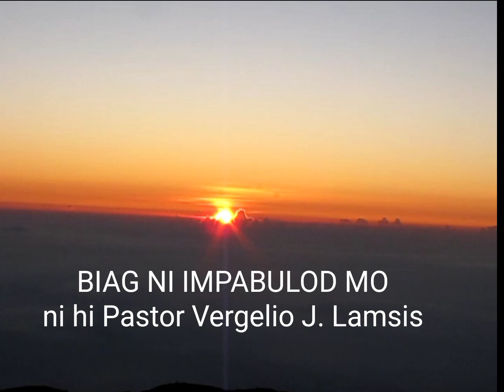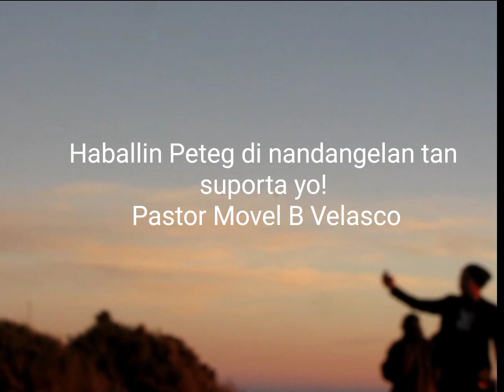BIYAG NI IMPABULOD MO-(Lyrics Belows)Pastor Vergelio Lamsis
BIYAG NI IMPABULOD MO-Pastor Vergelio Lamsis
Biyag ni impabulod mo
tinakdulan mo pay ni libdo
Naihultan ni pangamtaan
no toy pahding ni pangaywan

Mi kayman kalaglagma
Tap agmi pay binahha
Nakol ni hayya hay adum la
Nabahbah tap agda pay amta

Baliwim iyan ugalli
pati ya lawan namnam mi
At itud-i mo kami
Mangohal di pahad niya biyag mi

Kakdawan mi pamakawan
Ni Hi-gam ni mi nanbuludan
Niyan biyag ni agmi inaywanan
At i-mag mo koma mowan!

Kakdawan mi pamakawan
ni Hi-gam ni mi nambuludan